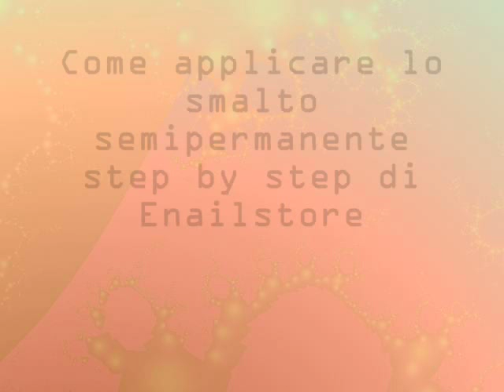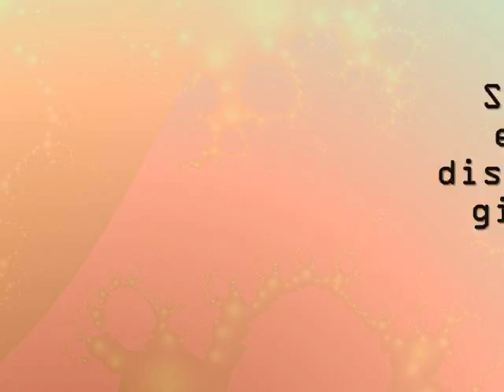Semipermanente di Enailstore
Oggi video su come applicare lo smalto semipermanente di questa fantastica azienda che vi consiglio.